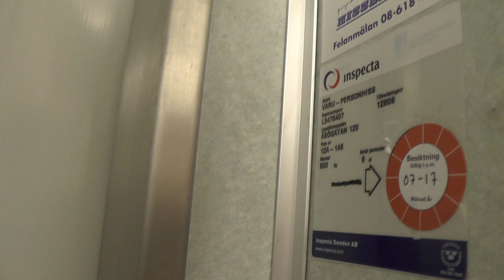1965 KONE (Upgraded) Traction Elevator @ Åsögatan 120, Stockholm, Sweden!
ELEVATOR INFORMATION!

Manufacturer/Tillverkare: KONE
Model/Modell: NPN6
Installation year/Byggår: 1965
Current modernizer/Senaste modernisering av:
Latest modernization year/Senast moderniserat år:
Current model/Nuvarande modell: Telematique?
Capacity/Maxvikt: 500Kg - 6 Persons
Floors/Antal våningar: 8 = (-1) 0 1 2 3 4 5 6

Location/Adress: Åsögatan 120, 116 24 Stockholm (Södermalm) SWEDEN!
Camera/Kamera: Panasonic HC V720!